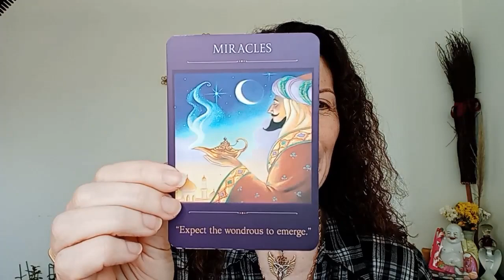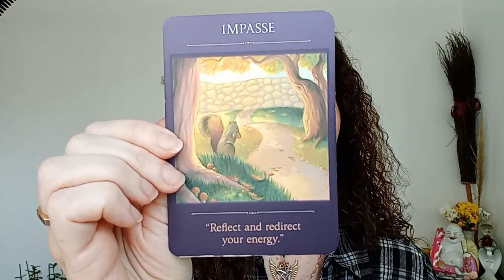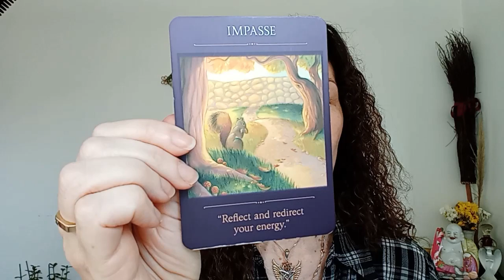Angel Oracle Card Reading: Spiritual Insights for the Week of 13th May 2024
Welcome to this week's Angel Oracle Card Reading, where we delve into the divine messages and insights for week commencing 13th May 2024.

Cards used were Sacred Traveler Oracle Cards by Denise Linn

Future Life Progression Practitioner Training 19th, 20th and 21st July 2024